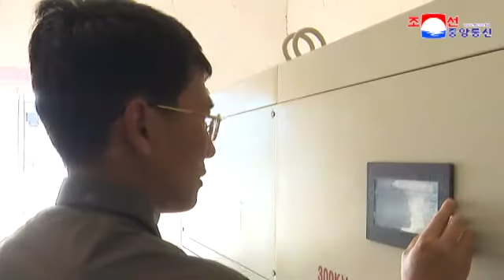Natural Energy Power Station in the DPRK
A natural energy power station is built in Unryul County, South Hwanghae Province of the DPRK.